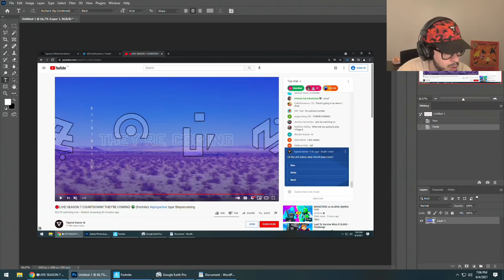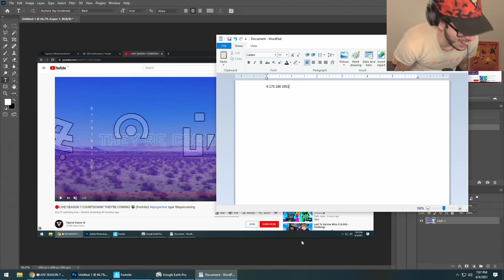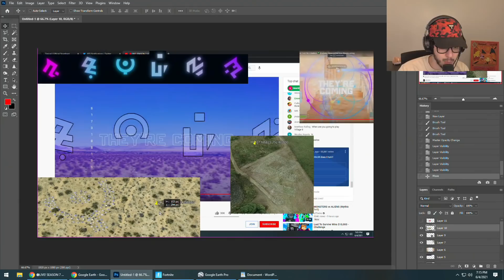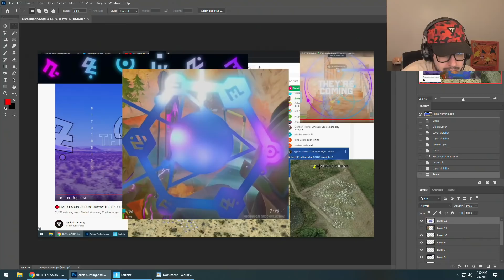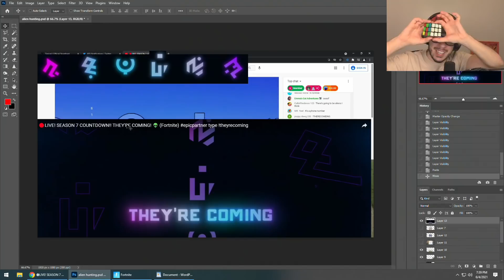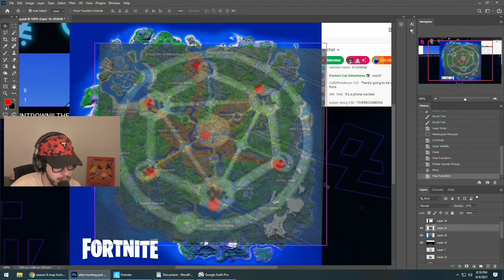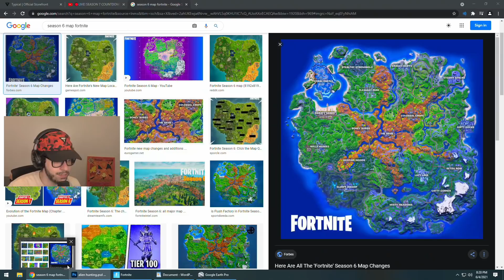Fortnite HACKED My Stream LIVE! (Season 7)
Fortnite Chapter 2, Season 7 teaser gameplay with Typical Gamer!